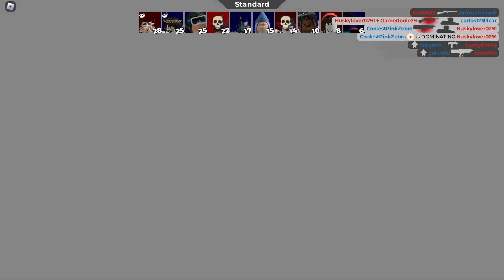The fall of Valorant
This is the fall of a 4 year game called Valorant.